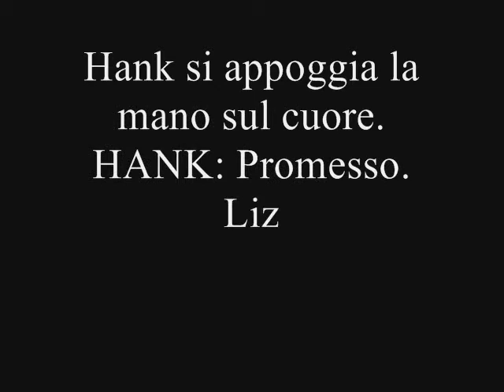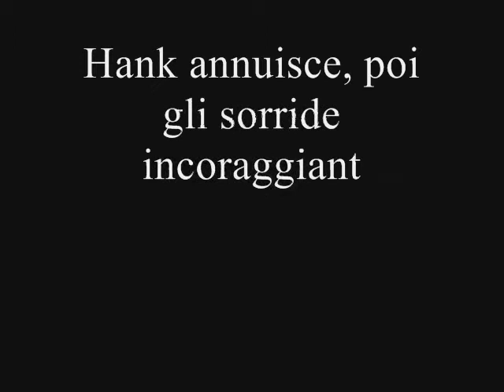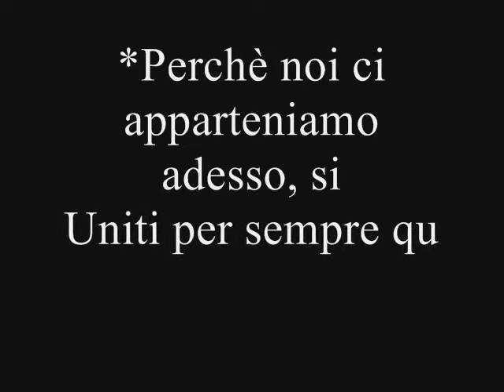CrossRoads_ 3X07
Scena di Hank e Liz nella puntata 3x07, con la canzone My Life Would Suck Without You in versione acustica